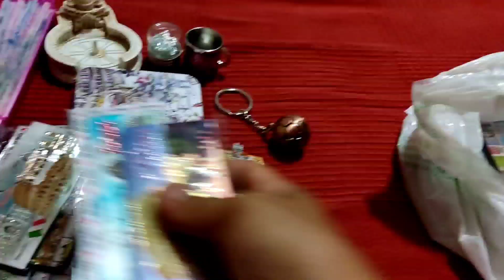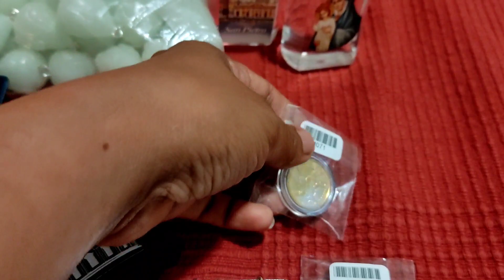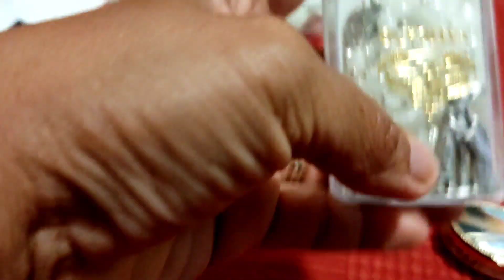MURANG SOUVENIR SA KALSADA NG ROMA | PRESYONG DIVISORIA